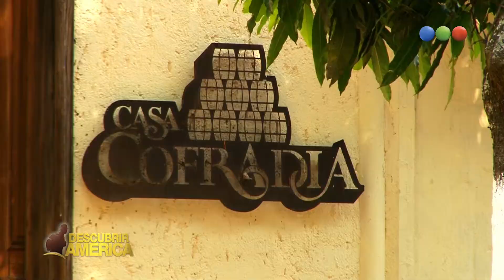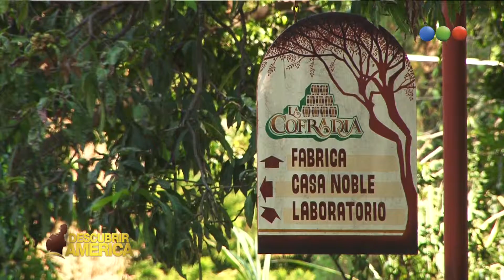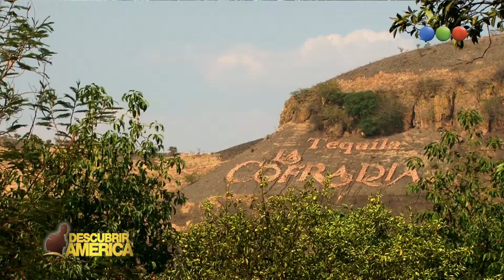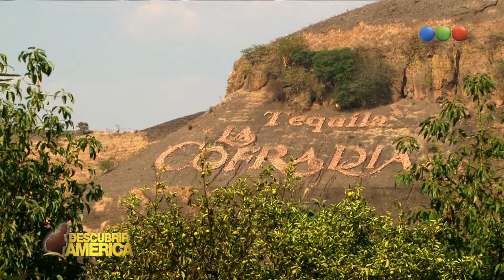DESCUBRIR AMÉRICA - 17-05-14 - BLOQUE 2